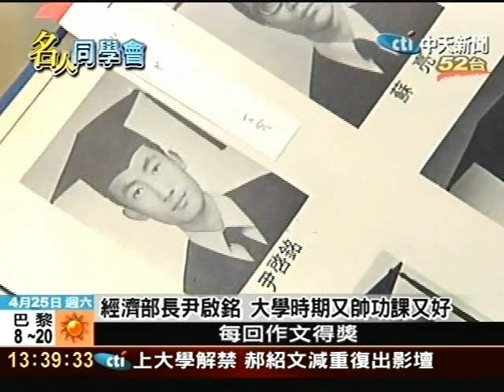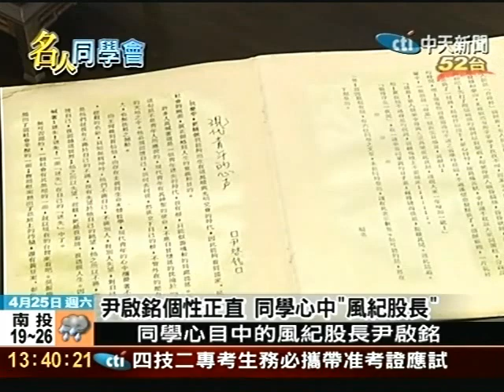經濟部長尹啟銘 大學時期又帥功課又好